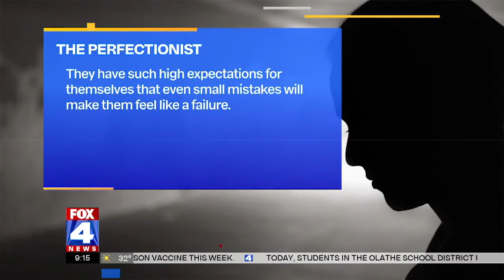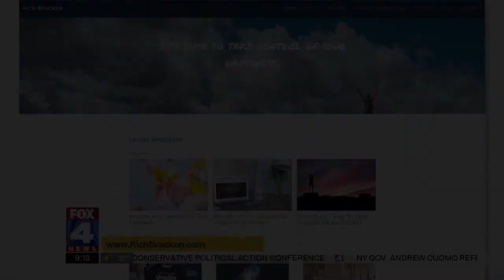How to Overcome Impostor Syndrome - Fox 4 News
Have you ever battled with the feeling that you don't belong in social situations or at work? Have you ever achieved something, only to be afraid that someone would doubt or question your abilities?

If so, you've probably experienced impostor syndrome along with 70% of the population! In this segment on Fox 4, I share the danger of impostor syndrome and a few key topics including:

1. What is impostor syndrome?
2. How do people know they're suffering from it?
3. What problems does it cause?
4. How can someone battle back against it?